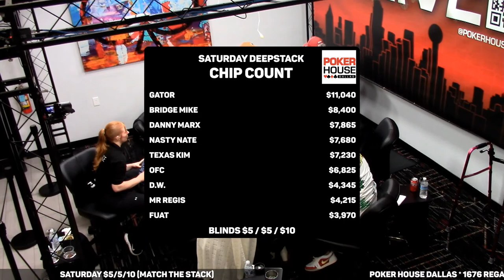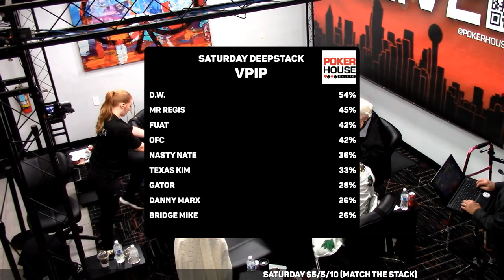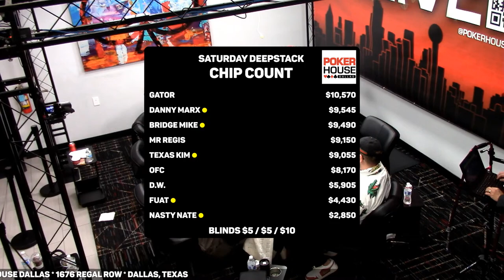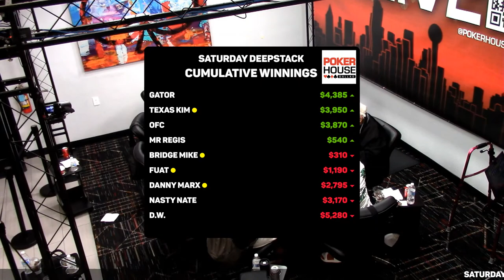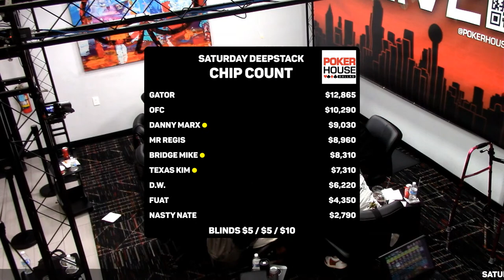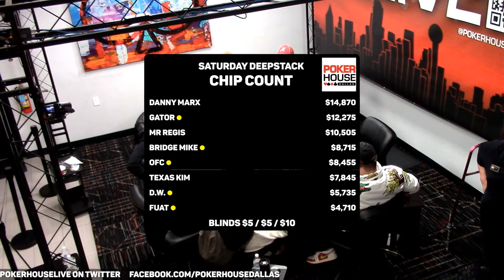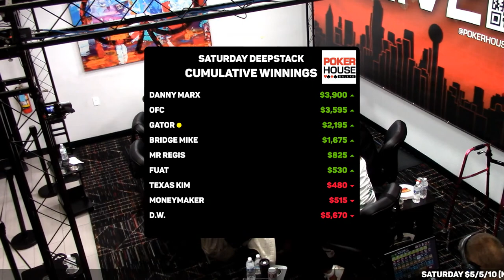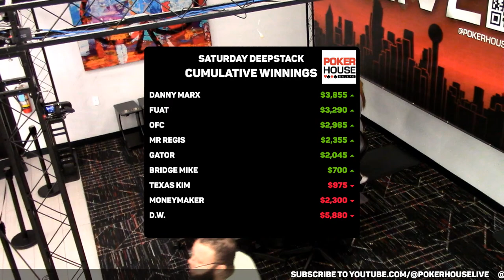Saturday DEEPSTACK - $5/5/10 (Match the Stack) featuring Danny Marx, Texas Kim and D.W.!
Poker House Dallas/Poker House Live brings you Saturday Night $5/5/10 Match the Stack Deepstack poker ($3,000 Buy-In) featuring Danny Marx, Texas Kim and D.W.

As one of the fastest growing livestreams across the nation, we are bringing action-packed lineups with some of the biggest names in the area! This week's lineup includes:

Danny Marx
Texas Kim
D.W.
Paul "Gator" Tassone
Fuat
Mr. Regis
Nathan Eden
Bridge Mike
OFC

In the booth, commentating - German Moneymaker and Eddie the "Asian Sensation"

Poker House Dallas
1676 Regal Row

Interested in playing the Poker House Livestream? Fill out the information below!